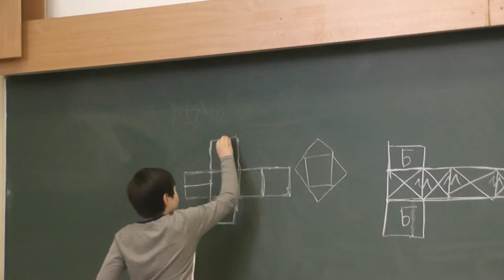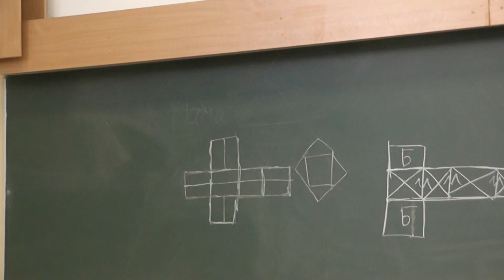180 Развёртка куба из 12 конгруэнтных неквадратов